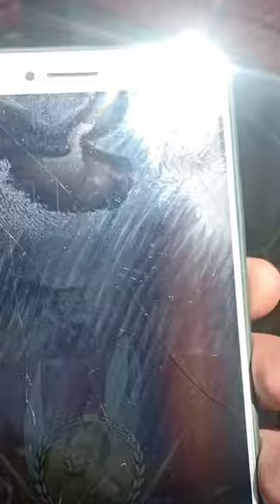24 hour's of sump running